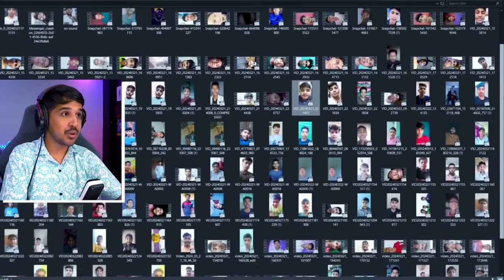Desi Gamers Marriage QNA |Amit bhai ki shadi ka Q&A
beautiful girl reaction, chiku gaming, yt shorts, amitbhai ajjubhai reaction, desi gamers react, reacting to my old videos & childhood photos, garena free faire banned, free fire ban in india, amitbhai react, amitbhai old videos, amitbhai reacting on his old video, desi gamers child picture, amithbhai old pictures, pc players ban free fire, ajjubhai amitbhai, free fire prank videos, desi gamers prank ajjubhai, desi gamers vs total gaming prank, i quit, i quit free fire, desi gamers free fire, emulator ban free fire, free fire ban, desi gamers reacting on childhood picture, who is she ? guess the female youtubers, i hate desi gamers 😤 ghamandi amitbhai 💔😭, desi gamers roasting total gaming, amitbhai reasting ajjubhai, i hate desi gamers, i hate amitbhai, amit sharma, ghamandi desi totalgaming amitbhaikishadi desigamers amitbhaiwedding desigamerswedding freefire riotff badge99 amitbhai gamers, ghamandi amitbhai, meme review, amitbhai roasting ajjubhai in live *reaction*, 50 orion vs amitbhai || what happened next ? ft. @totalgaming093, ajjubhai female, who is she, wtf moments, what happened next, wtf moments reaction, totalgaming, 50 orion vs amitbhai